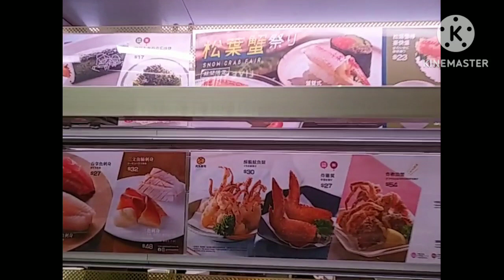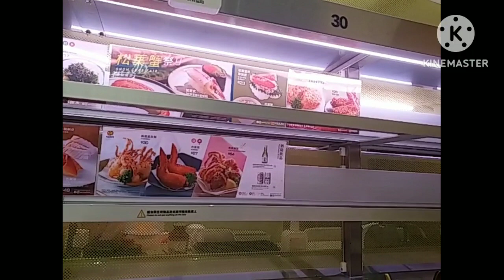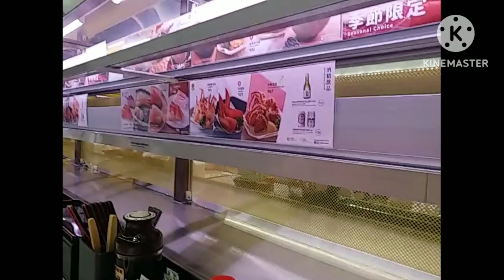DINNER AT SUSHI SHOP